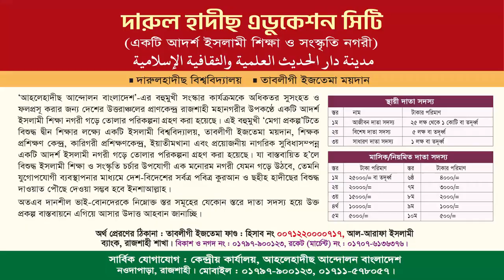পেশাজীবীদের প্রতি আমাদের আহবান। ডা. মুহাম্মাদ শওকত হাসান। আহলেহাদীছ পেশাজীবী ফোরাম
ইসলামী সেমিনার ২০২৩
বিষয়ঃ পেশাজীবীদের প্রতি আমাদের আহবান
ডা. মুহাম্মাদ শওকত হাসান
কেন্দ্রীয় সভাপতি, আহলেহাদীছ পেশাজীবী ফোরাম
তারিখ : ২৯শে সেপ্টেম্বর ২০২৩, রোজঃ শুক্রবার
স্থান : কাপাউরা আহলেহাদীছ জামে মাসজিদ, ১১নং মধ্য জাফলং, গোয়াইনঘাট, সিলেট।

ahle hadees,quran o hadees,ahle hadees bayan,ahle hadees shorts,ahle hadees kon hain,ahle hadees vs wahabi,ahle hadees kam q hain,ahle hadees aur wahabi,ahle hadees namaz ka tarika,jab sai mai ahle hadees hua hun,ahle hadees aur wahabi me kya fark hai,mufti tariq masood about ahle hadees,ahle hadees kay peche namaz ho jati ha,difference between ahle hadees and wahabi,mufti tariq masood aur ahle hadees ka munazra,hakeem,mufti haneef qureshi

দেওবন্দী ও বেরলবীদের দন্দের কারণ কি,বেরলভী,দেওবন্দী,সাইয়েদ আহমদ বেরলভী,দেওবন্দী আলেম,দেওবন্দী আকিদা,দেওবন্দি,দেওবন্দ ও বেরলোভী আকিদার মধ্যে পার্থক্য কি? _শায়খ আজিজুর রহমান,ও সৈয়দ আহমদ শহীদ বেরলভী রহ. এর,প্রচলিত দেওবন্দী,দেওবন্দী হানাফিরা,দেওবন্দি আকিদা,দেওবন্দী হানাফিদের আকিদা কি সহি?,শহীদ আহমদ বেরলভী,সৈয়দ আহমদ বেরলভী,বেরেলভী,দেওবান্দী ও তাবলীগিদের মানহাজ | শায়েখ মতিউর রহমান মাদানী,আহলে হাদিস বনাম দেওবন্দী বাহাস,দেওবন্দী বনাম আহলে হাদীছ বাহাস